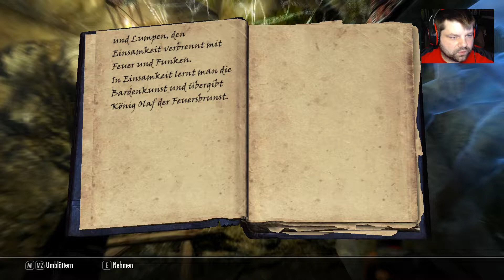The Elder Scrolls V: Skyrim (Deutsch): [149] König Olaf´s Vers.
Zu den Waffen und stürzt mit mir zusammen ins Abenteuer in The Elder Scrolls V: Skyrim.
Gespielt von Tivan.

Dies ist das nächste Kapitel der mit Spannung erwarteten Elder Scrolls Saga, von Bethesda Game Studios, den Machern der Spiele des Jahres 2006 und 2008. Skyrim revolutioniert das Genre der Open-World Fantasy-Rollenspiele und erzeugt eine lückenlose virtuelle Welt, in der Du jeden Weg erforschen kannst, die Entscheidung liegt bei Dir.

Genre: RPG
Entwickler: Bethesda Game Studios
Publisher: Bethesda Softworks
Veröffentlichung: 11. Nov. 2011

Selber Spielen und die Entwickler unterstützen: